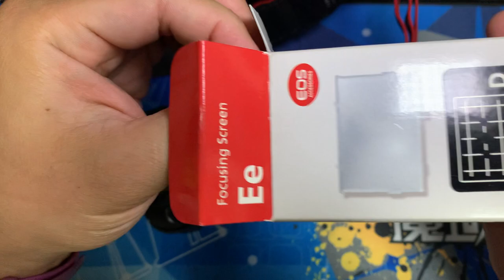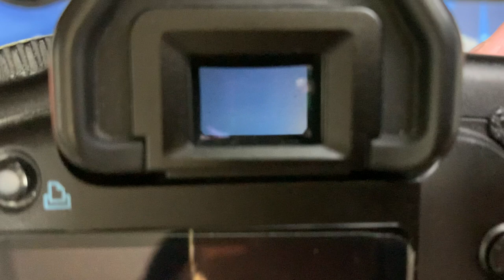[황스TV] EOS 5D 캐논 dslr 용 격자 스크린 장착 하기.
2/3  황금 비율을 맞출려면  가로 세로 격자 로 만들어 주는 줄이 스크린에

있는것이 좋습니다. 구형카메라의 경우 격자를 넣어줘야하죠.